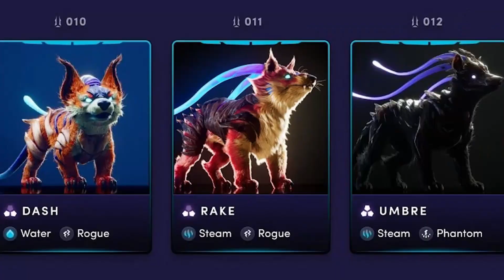This Will Change GAMING Forever! | ILLUVIUM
Illuvium is a game that is going to change the way every other other big franchise is going to build games. Assets within the ILLUVIUM universe can be ported to the other games and used in those games as well. The first game with interoperability within there own gaming ecosystem.

Illuvium is a emerging game on the blockchain that is going to be releasing three major AAA games that are all interoperable with each other by using blockchain technology. The three games are an overworld monster catcher, an Autobattler and a city builder. All is underpinned with the ILV token and run by a DAO, staking, land private beta 2 are all now available.

Make sure you get your own financial advice before jumping into anything. The NFT and Crypto space is very volatile and I'm not a financial advisor and this isn't financial advice.